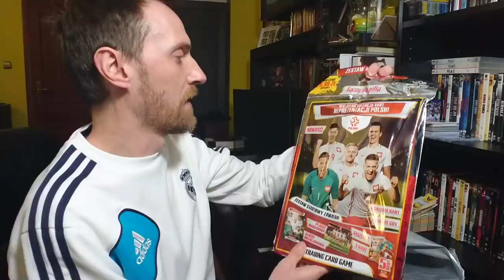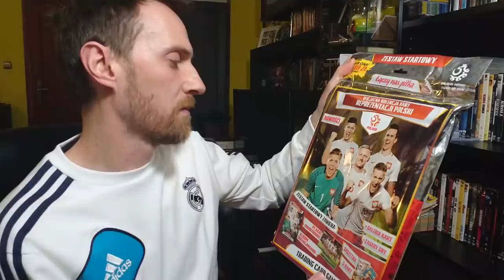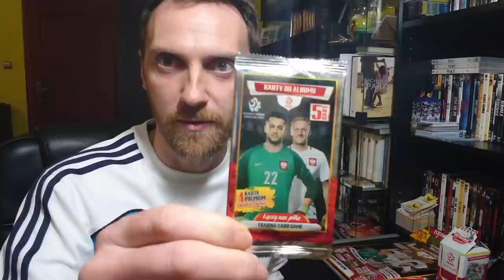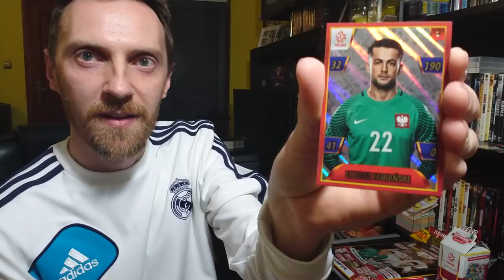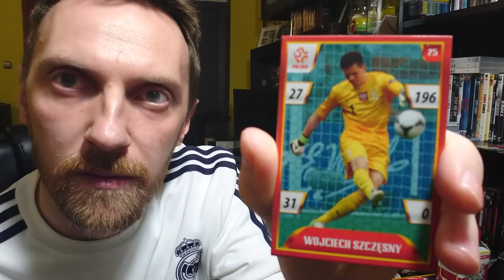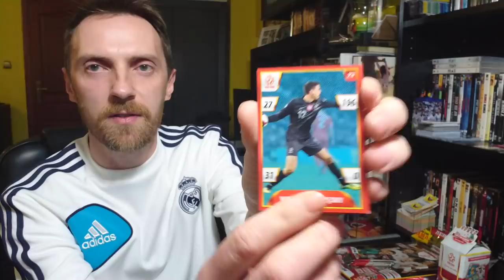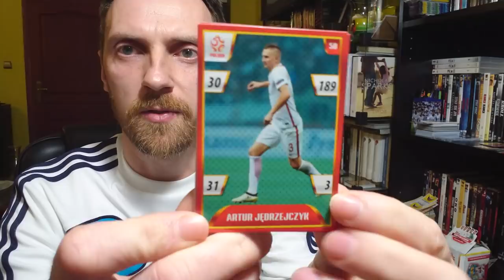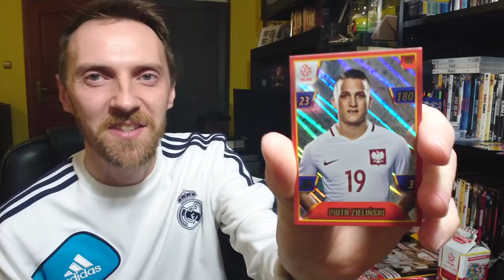UNBOXING MEGA PACZKI A JANI SIE OBIJA